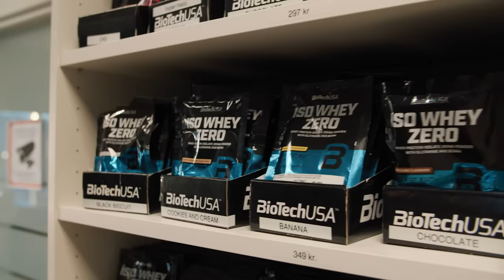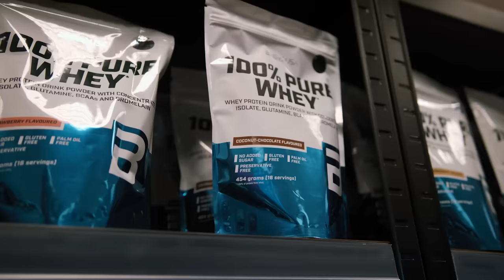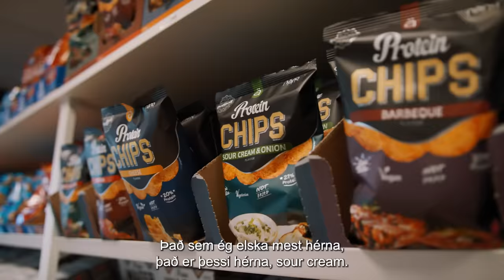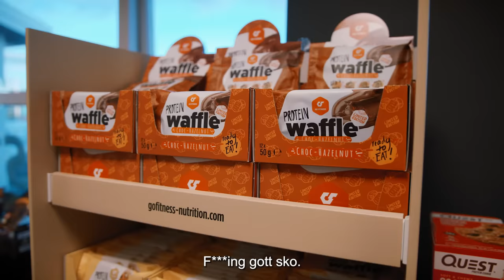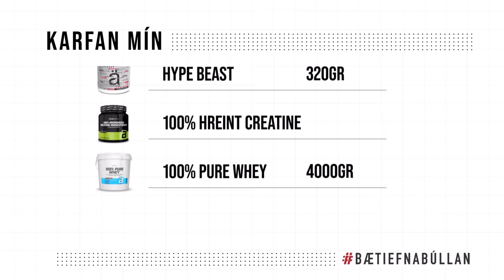Karfan mín - Issi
Rapparinn Issi sem gaf út smáskifuna Deposit 2 nýlega er mættur.

Við erum að fara skoða bætiefni og sjá hvað Issi fílar og hvað hann fílar ekki.